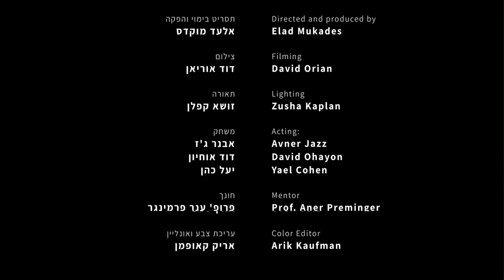Let's talk (Trailer) - Directed by Elad Mukades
When Ori picks up his soldier brother for a day at the the beach, he is horrified to see that his brother has become religious.
In addition to that aggravation, the car's tire goes flat.
As the sun sets, Ori is forced to choose between his "new" brother who is planning to make shabbat in a deserted place, and going to be with his sick mother.

Youtube: World Class Film Awards